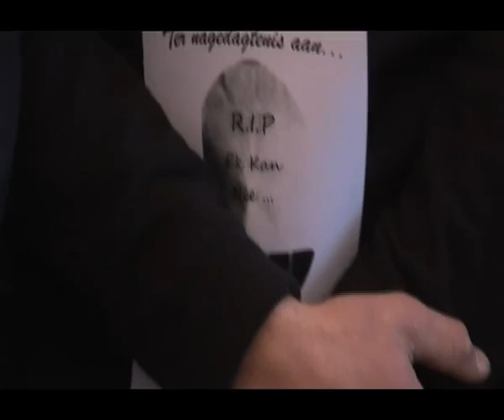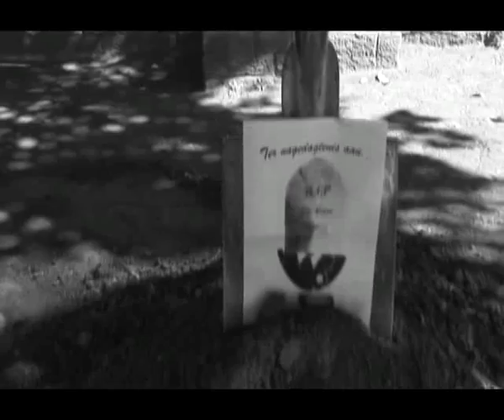Kani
Begrafnis van Kan Nie... 2013 Marais Viljoen High School